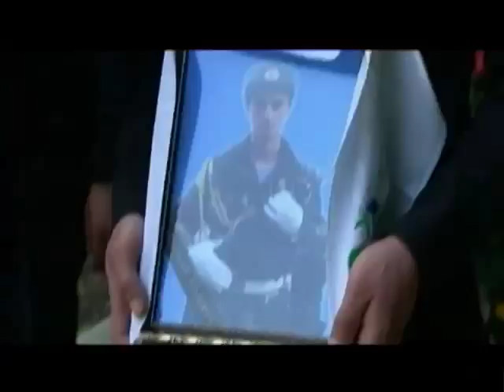Программа Черное зеркало, 16 мая. Часть II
Программа Черное зеркало, 16 мая. Часть II -  - Интер - 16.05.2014

The program Black mirror, 16 may. Part II - and inter - 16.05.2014